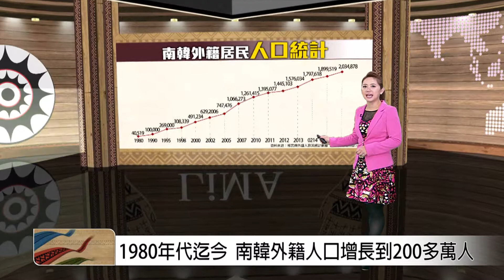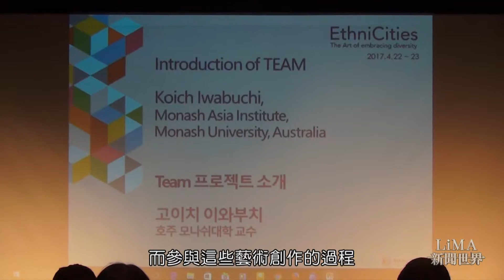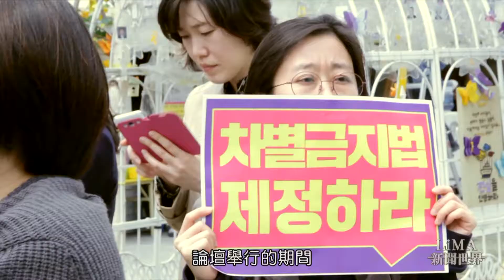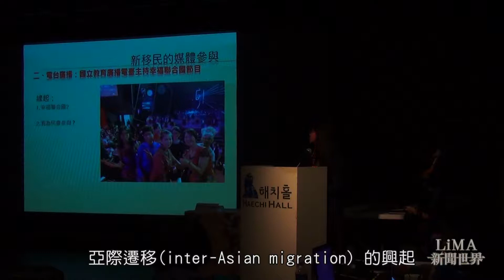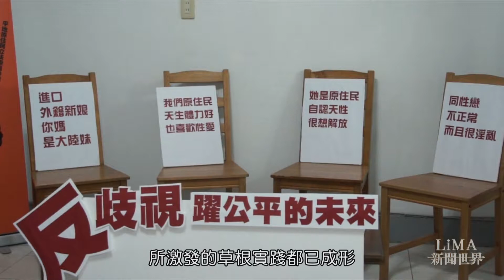【LiMA新聞世界 第179集】用藝術擁抱多元文化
【用藝術擁抱多元文化】全球部落誌
南韓從1980年代到2016年，外籍人口的成長曲線，從40幾萬到200多萬，現今南韓社會中，有3.4%的外籍人口，跟在台灣，但不包含中國籍人士的外籍人口比例差不多，這樣移民人口增長的趨勢，往往來自於教育、經濟的拉力，以及勞動力的需求，其實和原住民族從原鄉往都會區遷徙的原因相似。
遠離家鄉的移民、移工，和原住民族所面臨的很多挑戰和困境，其實是可以相互呼應的，不管是面對大社會的調適，因為外表、口音所遭受到的不同待遇、異樣眼光，文化和語言傳承上的困難，甚至是國家政策所造成的結構性歧視，都有著共通性，這樣的共通性，很不幸地，不只是在台灣，在許多社會都有，南韓也不例外。南韓是標準的民族國家，長久以來標榜著單一種族的概念，隨著移民人口增加，也挑戰著整體社會和國家政策，有許多的學者、NGO工作者、媒體、藝文界人士等等，運用不同的藝術型式和媒體，積極推動多元文化主義的倡議行動。
很多人會說，台灣是個多元社會，然而，不管是對於原住民、新移民、身心障礙人士或是不同性傾向、性別認同的人，所謂"不一樣的人"的歧視事件卻是層出不窮，這則專題，讓我們從南韓的例子，共同反思，為什麼會有反歧視法的立法訴求？我們又要如何建構一個珍惜共同生活於差異之中，並且相互尊重的社會？